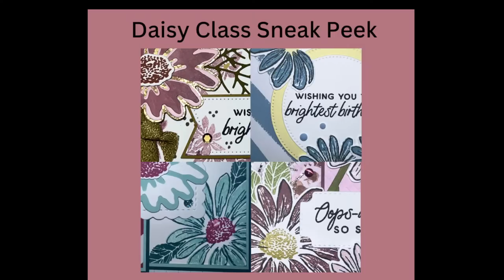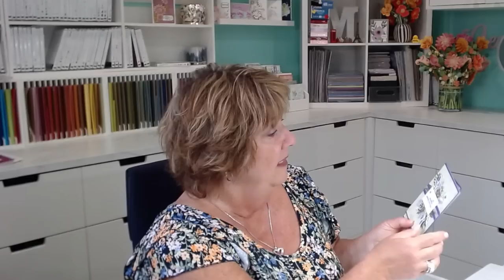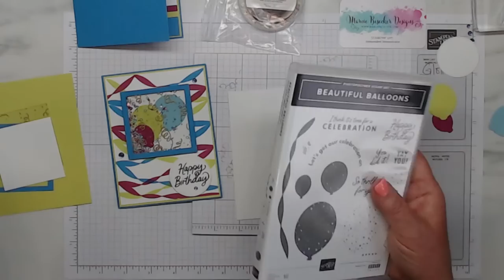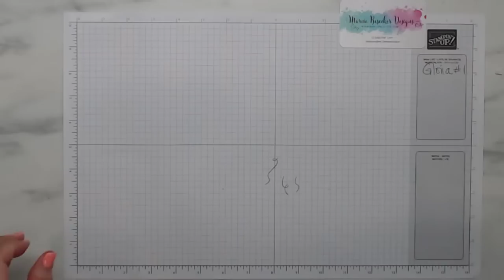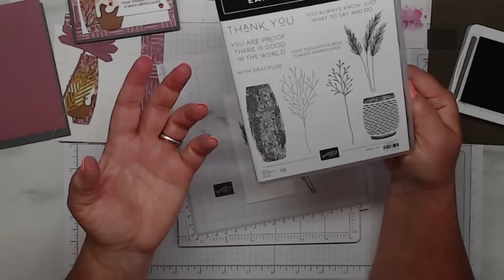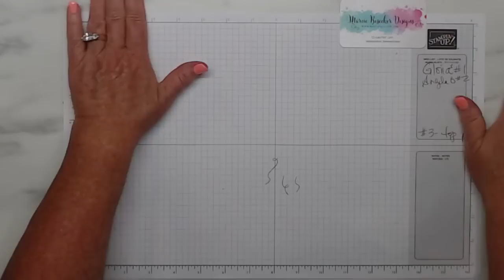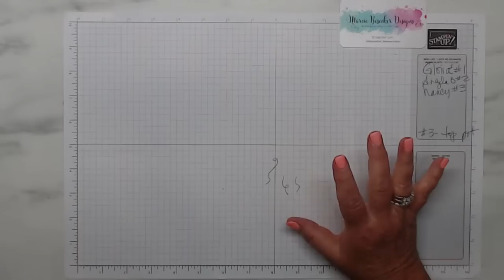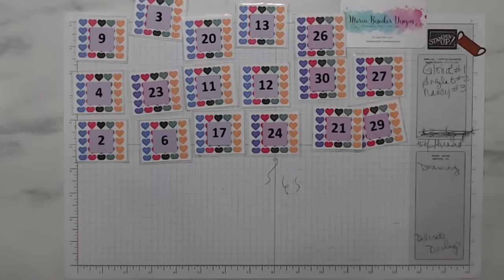Game Night - 4 Projects - 4 Bingo Games - Stampin' Up!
Yipee!  It's Bingo night.  Can't wait to create, play and visit.  Grab your favorite beverage and come along.  There are still a few kits left.
Project 1:  00:20:05
Project 2:  00:58:28
Project 3:  01:51:50
Project 4:  02:33:06

STARTER KIT SPECIAL - Wouldn't it be nice to get a discount on your Stampin' Up products?  Join my team!  GET AN ADDITIONAL $30 DURING JUNE'S SIGN UP SPECIAL.

Marcie
SUPPLIES:
Earthen Elegance 12" X 12" (30.5 X 30.5 Cm) Designer Series Paper [161503] - Sale: $10.62
More Dazzle 6" X 6" (15.2 X 15.2 Cm) Specialty Paper [161749] - Price: $7.50
Let's Go Fishing 12" X 12" (30.5 X 30.5 Cm) Designer Series Paper [161534] - Sale: $10.62
Silver Foil 12" X 12" (30.5 X 30.5 Cm) Specialty Pack [156457] - Price: $10.00